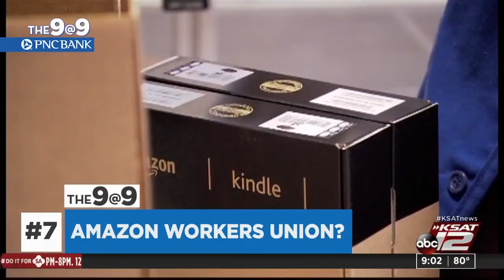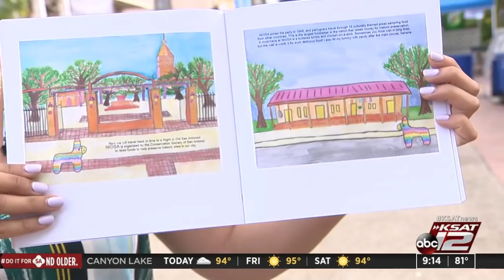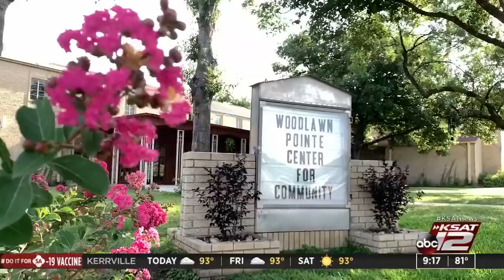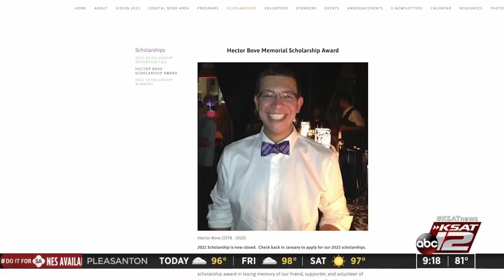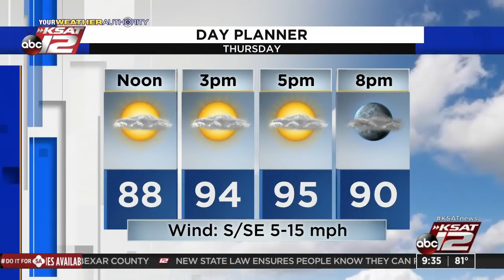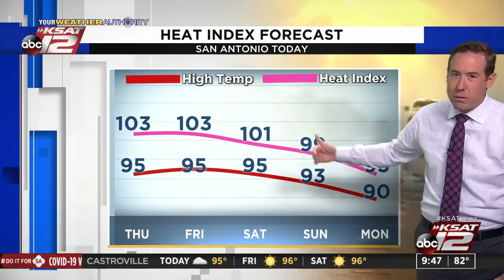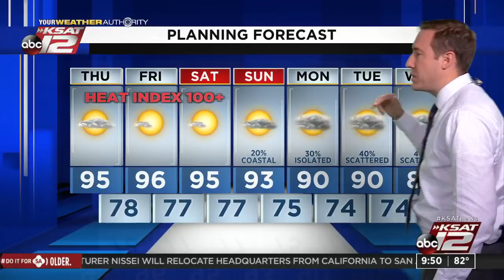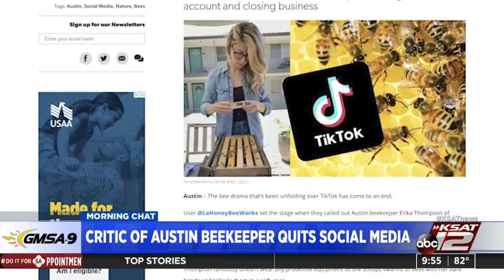GMSA at 9 a.m. : Jun 24, 2021